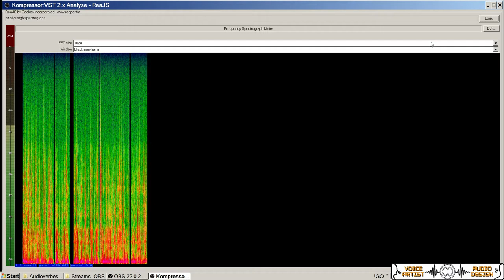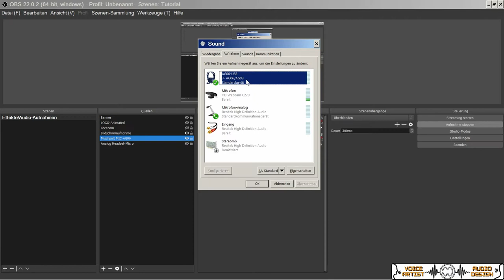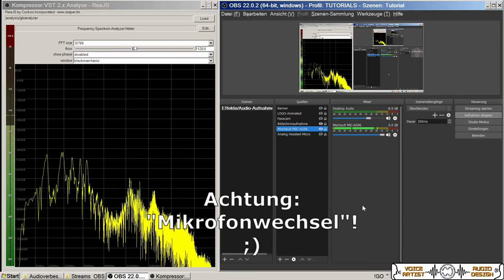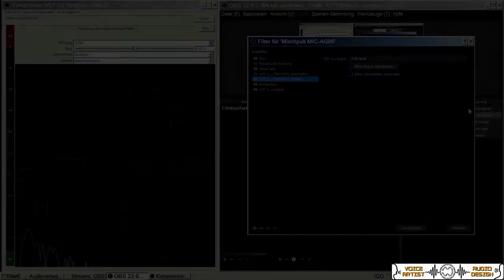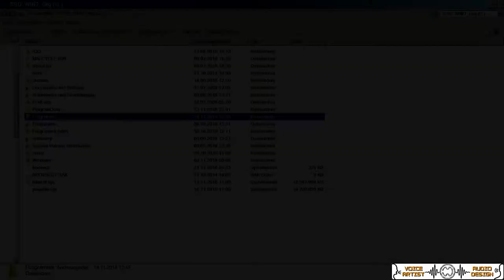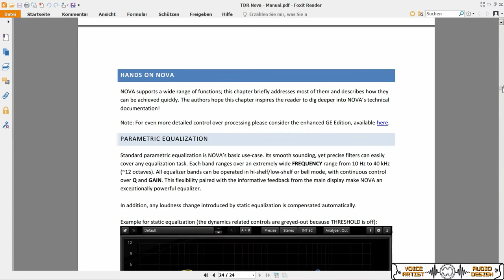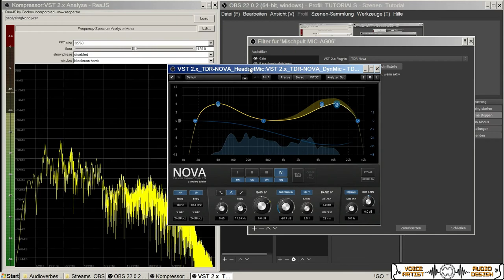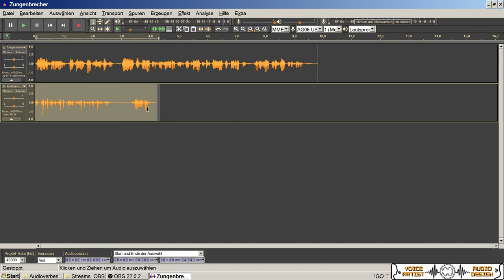Sprach-Audioverbesserung mit OBS-Studio (Echtzeit) #4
Sprach- Audioverbesserung mit OBS-Studio (Echtzeit) #4 Tutorial mit Filtern und Effekten für die Sprachaufnahme in Echtzeit mit OBS-Studio und 'Audacity'.

In diesem Teil geht es um eine günstige und unkonventionelle Art Sprachaufnahmen im semiprofessionellen Bereich zu erstellen.